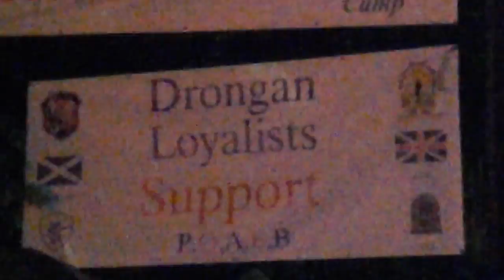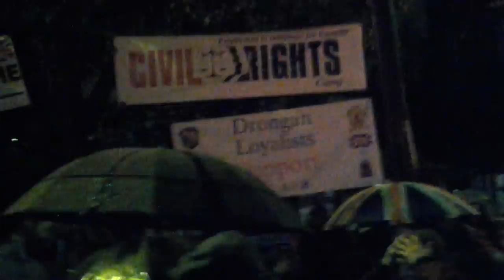DAY 84 ORANGE ORDER ATTEMPT TO WALK HOME ARDOYNE ROUNDABOUT 3RD 10TH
LOCAL LODGES AND BANDS ON DAY 84 STILL THERE DESPITE LIES BEING TOLD RE PSNI COSTS TO POLICE THIS THEY STILL ARE UNDETERRED IN THEIR CAMPAIGN TO WALK HOME TO THEIR HALL